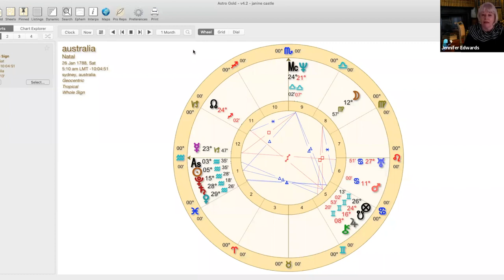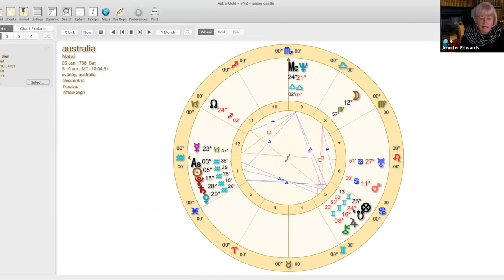Astrology predictions for Australia 2022-2023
Listen to our new video on where Australia is heading over the next 12 months.   Lots of interesting information for you to know and share.